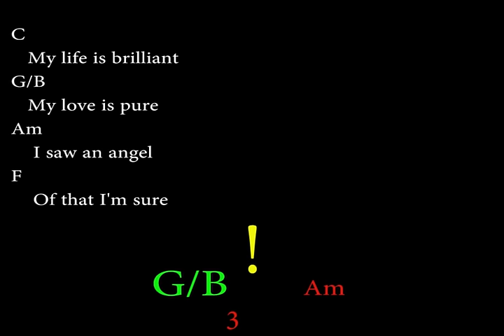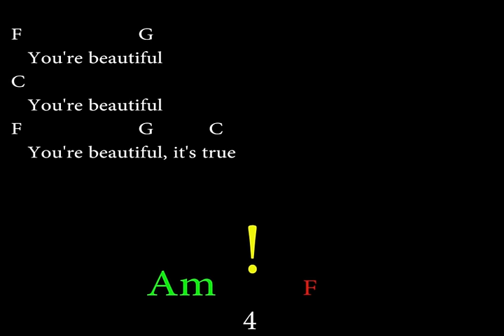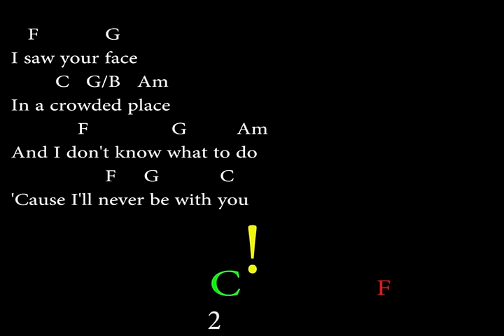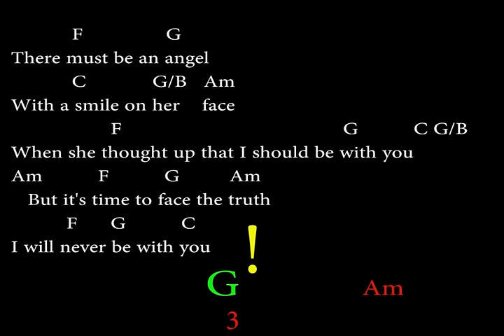YOU'RE BEAUTIFUL - JAMES BLUNT (3rd fret)